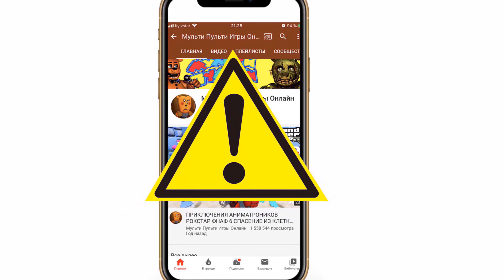ГТА 5 ФНАФ АНИМАТРОНИКИ - КАК ТОЙ ФРЕДДИ И ЧИКА НАШЛИ МОНСТРА MOMO. EXE В ГТА 5 FNAF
В деревне аниматроников появился новый монстр MOMO exe. Сможет ли Той Чика и Той Фредди помочь аниматроникам в мультик игре гта 5 моды фнаф на канале Multi Pulti Games Online KeksMP.